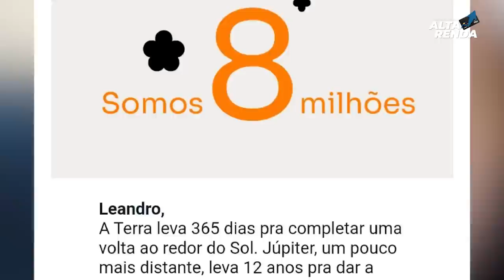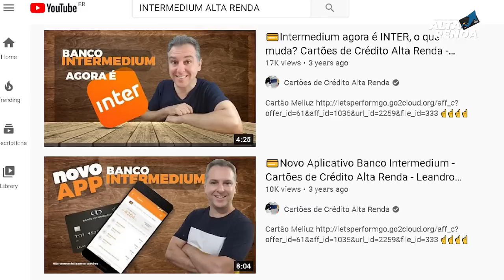💳NOVIDADE NO BANCO INTER "8 MILHÕES DE CORRENTISTAS", E AINDA VOCÊ PODE ECONOMIZAR NAS ANUIDADES.